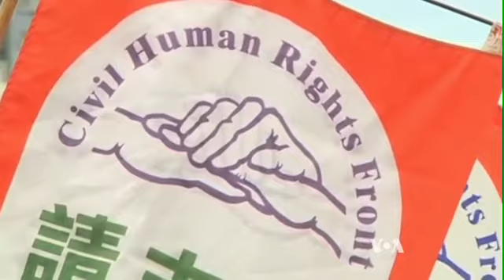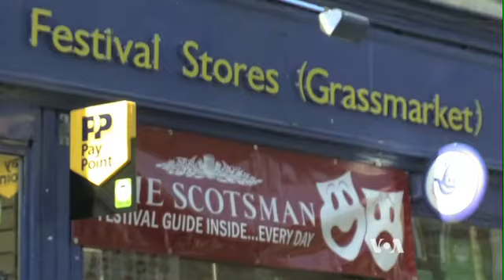Scotland Independence Bid Stokes Global Interest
September 12th, 2014 05:24 PM
Like many cities, Washington has a graffiti problem. Buildings and homes, especially in low-income neighborhoods, are often targets of illegal artwork.

VOA